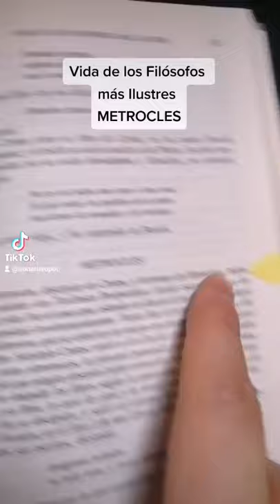vida de los Filósofos más Ilustres: METROCLES